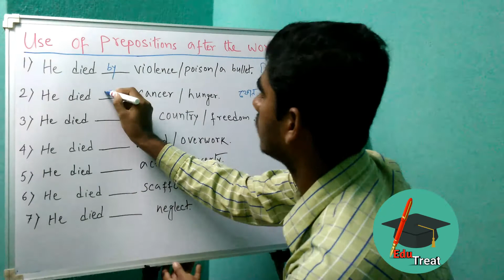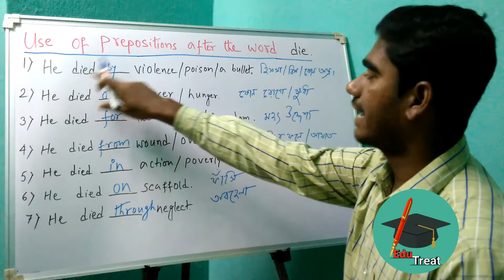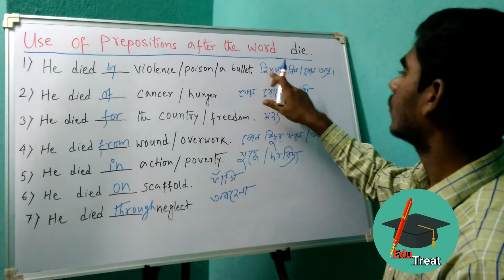Prepositions with 'die'. When to use by/of/for/from/on/in/through after the word "Die".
The verb "die" takes several prepositions after it according to the several causes of death.